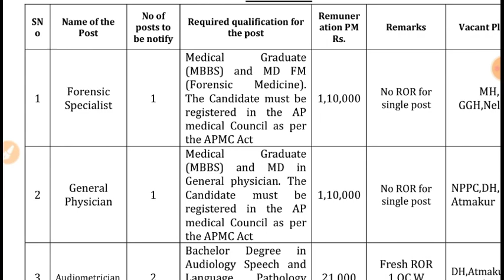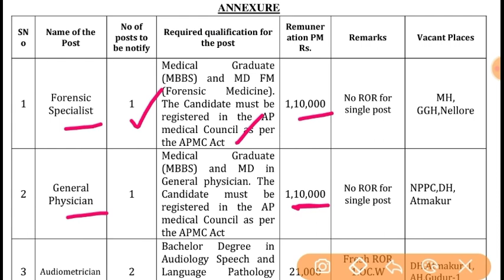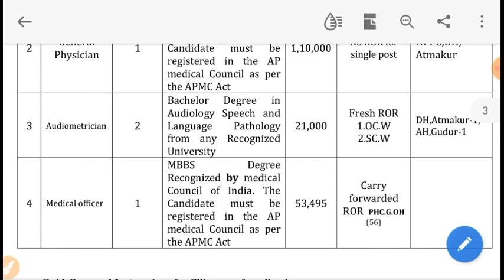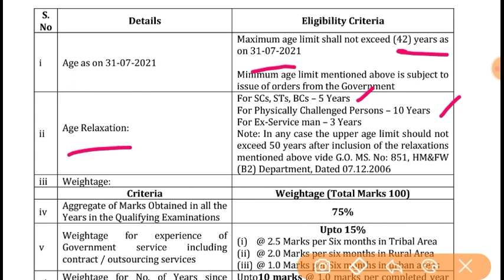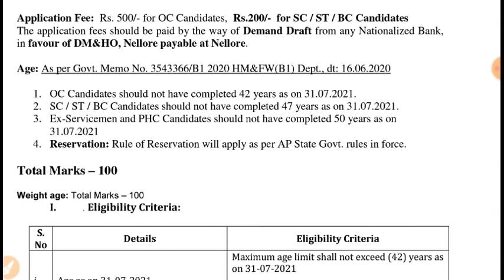Andhra Pradesh Contract Based Jobs in Nellore District 2021 in Telugu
Links for Integration:

1.

3. Jr. Assistant & Sr. Assistant Test 2

4. PSI PC Free Test

5.  Revision Series on Economy

6. Weekly Current Affairs Series